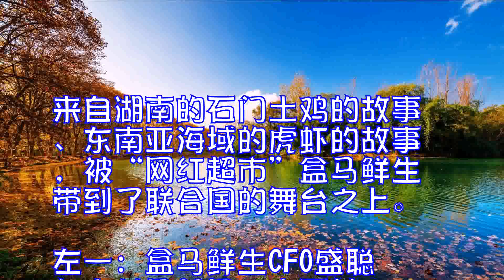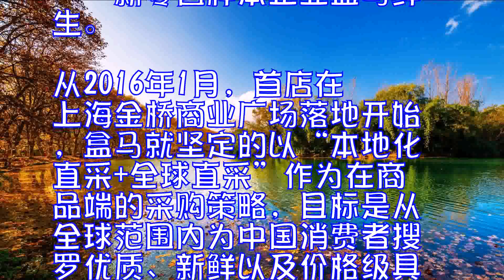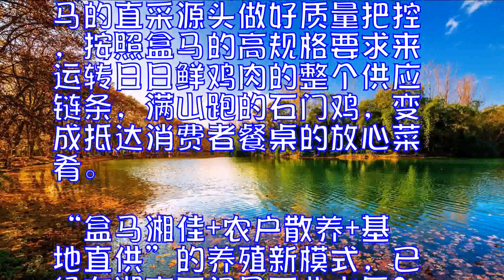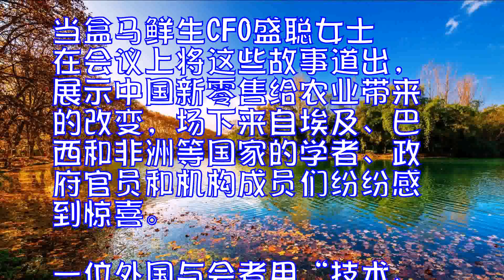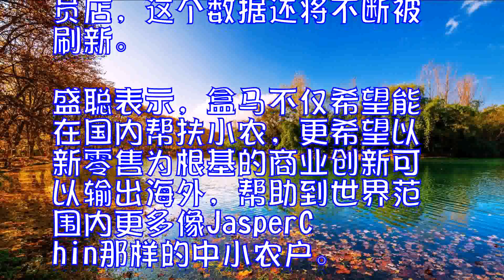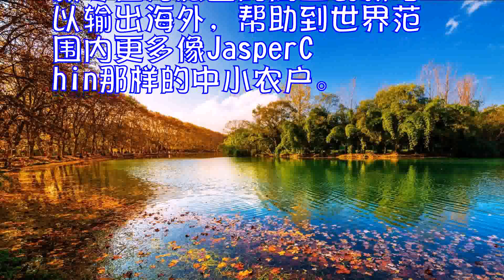联合国粮食署点赞：新零售网红盒马助推农业发展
来自湖南的石门土鸡的故事、东南亚海域的虎虾的故事，被“网红超市”盒马鲜生带到了联合国的舞台之上。

左一：盒马鲜生CFO盛聪女士

11月28日，土耳其当地时间12点30分左右，应联合国粮食署邀请，盒马鲜生CFO盛聪女士出席了在土耳其安塔利亚市举办的全球南南发展博览会。在会上，盛聪女士以新零售，新农业为主题，分享了盒马作为中国新零售“网红超市”帮扶中国乃至海外小农企业的故事。

隶属于湖南省常德市的石门县，由于交通不便，农户一直处于自给自足的小农经济阶段，村民们传承着“养鸡买盐、喂猪过年”的落后传统，既没有规模养殖的理念，也缺乏规模养殖的技术，更谈不上与外部市场的对接。

远在马来西亚的一家小型海鲜养殖场负责人JasperChin也面临着他的经营烦恼，他希望能将海鲜卖到更广阔的消费市场去，扩大产业规模。

远在湘西深山的石门鸡，和更远的来自东南亚海域的虎虾，都流经同一家中国的企业触达到千千万万的消费者——新零售样本企业盒马鲜生。

从2016年1月，首店在上海金桥商业广场落地开始，盒马就坚定的以“本地化直采+全球直采”作为在商品端的采购策略，目标是从全球范围内为中国消费者搜罗优质、新鲜以及价格极具竞争力的商品。

作为“盒马日日鲜”品牌旗下冰鲜鸡肉的基地直采供应商，湘佳牧业为石门县的贫困农户提供技术指导，为盒马的直采源头做好质量把控，按照盒马的高规格要求来运转日日鲜鸡肉的整个供应链条，满山跑的石门鸡，变成抵达消费者餐桌的放心菜肴。

“盒马湘佳+农户散养+基地直供”的养殖新模式，已经在湖南石门县西北山区20多个贫困村铺开，散养贫困户达到1000多户。

盒马日日鲜一端连接消费者，一边连接优质的农产品供应基地

石门县太平镇竹儿垭村70多岁的贫困户谢申亚和老伴一年散养石门土鸡1080只，由于鸡养得好，每只的养殖利润达到30多元，全年养殖收入达到30000多元。

马来西亚JasperChin通过盒马平台，使得自己的海鲜产品销售量超过原来的4倍，员工增加了一半，并通过盒马的电子商务工具极大地优化了供应链效率。

当盒马鲜生CFO盛聪女士在会议上将这些故事道出，展示中国新零售给农业带来的改变，场下来自埃及、巴西和非洲等国家的学者、政府官员和机构成员们纷纷感到惊喜。

一位外国与会者用“技术、供应链和新鲜”三个关键词来形容盒马，并称赞盒马的故事以及现场播放的视频令人印象深刻。

“尽管盒马鲜生模式创新的初衷是提升消费者的体验，但新零售模式的落地和跑通，也对政府解决小农问题和贫困问题带来助力，新零售通过技术和数据让农民直接对接市场。”盛聪在会上表示。

截止到11月底，盒马已经在中国开出了20家线下会员店，这个数据还将不断被刷新。

盛聪表示，盒马不仅希望能在国内帮扶小农，更希望以新零售为根基的商业创新可以输出海外，帮助到世界范围内更多像JasperChin那样的中小农户。